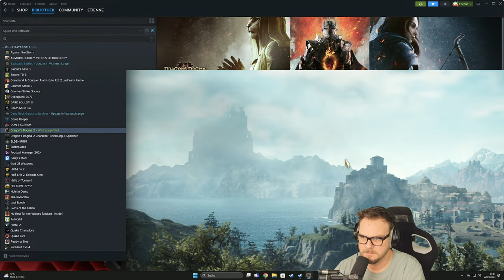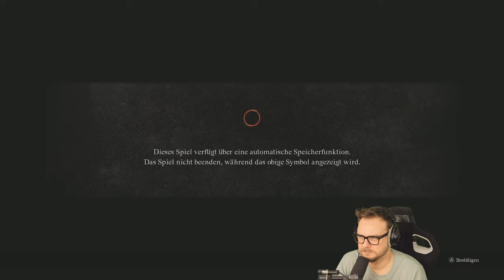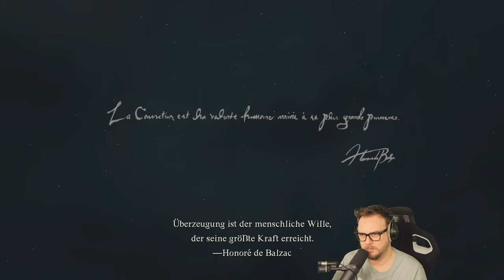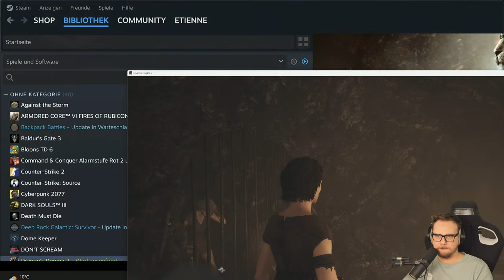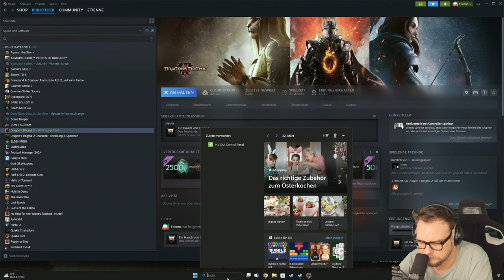Dragon's Dogma 2 #1 - Streamaufzeichnung vom 22.03.2024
00:00:00 - Countdown
00:18:59 - Intro
00:19:04 - Talk
00:43:18 - Dragon's Dogma II #1
02:42:56 - Outro